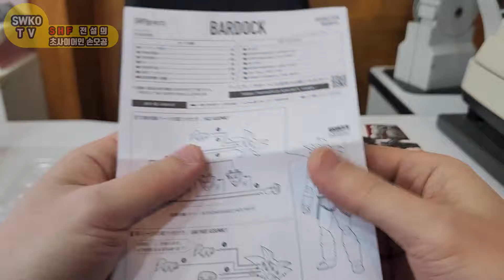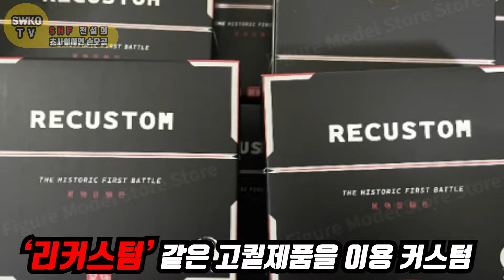shf최고조형 손오공!드래곤볼 전설의 슈퍼사이어인,s.h.figuarts dragon ball legendary super saiyan son goku,shf son goku3.0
2023년 4분기 반다이 SHF 드래곤볼 전설의 초사이어인 손오공버전(손오공3.0)입니다
프리져 풀파워 버전도 공개되어 좋은 쌍을 이룰 수 있는 피규어입니다
SHF손오공 역대급 조형으로 그만큼 조형때문에 인기가 많은 피규어이고 지금도 수요는 계속 있고 공급도 따라주는 상황이라 아직까지는 프리미엄의 조짐은 없지만 굉장히 잘 나온 수작이라 볼 수 있는 드래곤 볼 피규어 입니다 그 동안 출시되었던 다른 관절형 초사이어인 피규어도 알아보면서 남는 헤드를 일반 도복바디에 적용할 수 있는 방법도 함께 리뷰해 봅니다